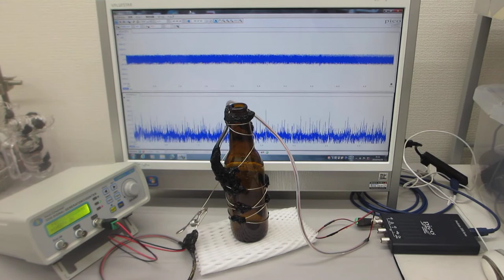ガラス容器の表面弾性波を利用した超音波実験（ultrasonic-labo）